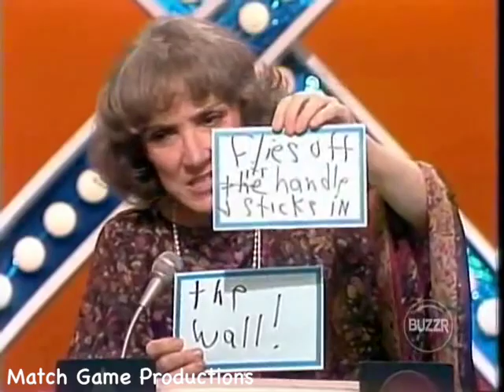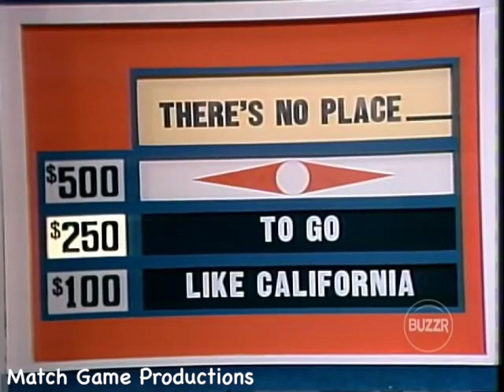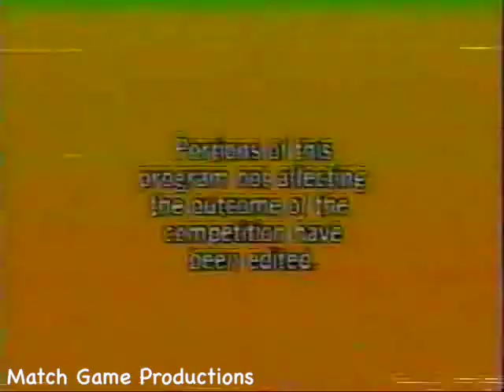Match Game PM (Episode 144) (Helen Rayburn Appearance) (Plaza BLANK for $20,000 with Charles)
Joe Santos, Brett Somers, Charles Nelson Reilly, Lorrie Mahaffey, Bill Daily, and Marcia Wallace